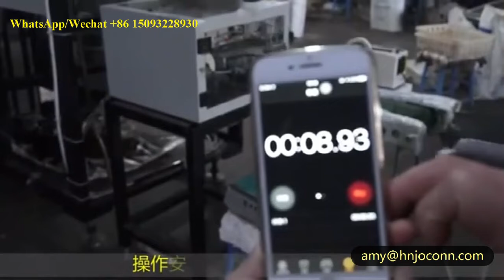full automatic Intelligent mushroom compost bag filling growing machine from Amy - Joconn Machinery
Henan Joconn Machinery CO.,Ltd .
this  full automatic Intelligent mushroom compost bag filling growing machine  designed for Mushroom,Fungus,edible fungi, etc .fully automatic .